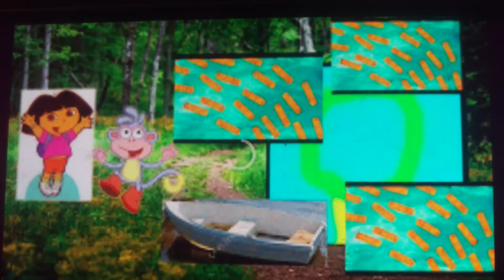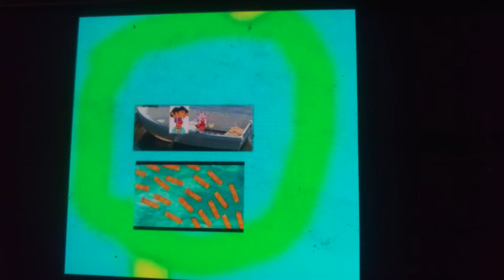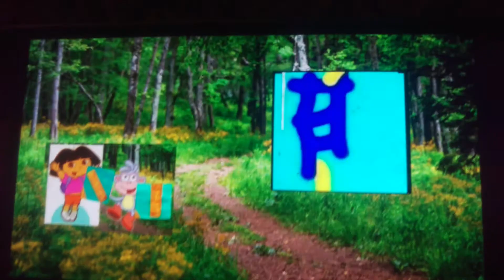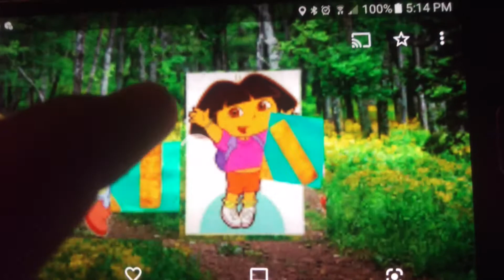Dora the Explorer S1 E3 Gotta Find Out Pictures Part 3 Fish Fingers at the Lake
Gotta Find Out Pictures Episode of Dora and Boots are Friends too